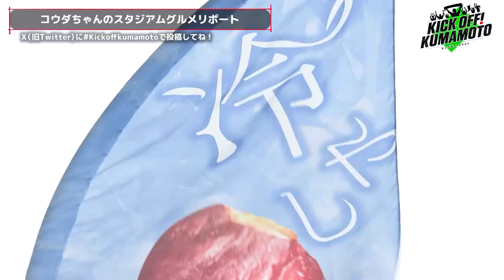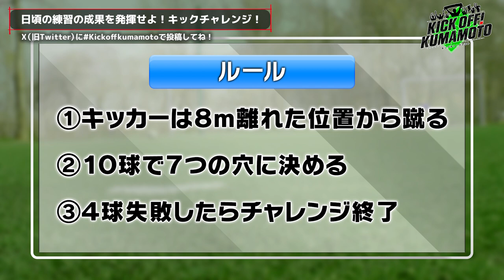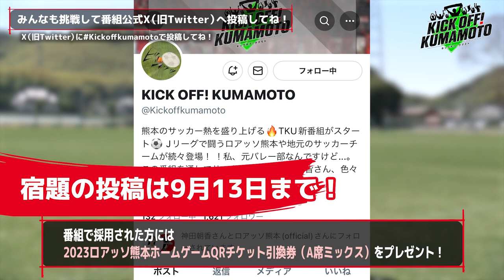○○○と言えない！？岡崎慎選手爆笑アフタートーク コウダちゃんおすすめスタグル『冷やシャリ大学芋』KICK OFF! KUMAMOTO(キックオフくまもと)2023年9月10日放送回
・大好評『スタジアムグルメリポート』。リポーターを務めるのは、元大津高校サッカー部マネージャー・神田朝香(こうだあさか)さん。今回、コウダちゃんが紹介するイチ押しグルメのお店は、「文尚堂」。アイスのような新感覚の『冷やシャリ大学芋』、夏季限定メニューです。
・ロアッソ熊本の選手たちが練習終わりのリラックス状態で自由にトークするコーナー『アフタートーク』。前回に続きトークいただいたのは、経験豊富で若手選手からの信頼が厚いGK増田卓也選手、足元の技術が高いMF東山達稀選手、安定感のある守備でチームを支えるDF岡崎慎選手。サッカー選手と自分のことを言えない岡崎選手の悩みなどでトークが弾みました。
・熊本の少年・少女サッカーチームがキック精度を競うゲームコーナー『KICK CHALLENGE』。チャレンジしてくれたのは、川尻スポーツクラブの選手たち。桑原恒心くんの記録は2枚、清原世成くんも2枚でした。
・ロアッソ熊本の選手から出されるリフティングやボールコントロールなどの課題を視聴者に挑戦いただくコーナー『ロアッソからの宿題』。前回に引き続き、東郷翼選手からです。ぜひチャレンジしてみてね！